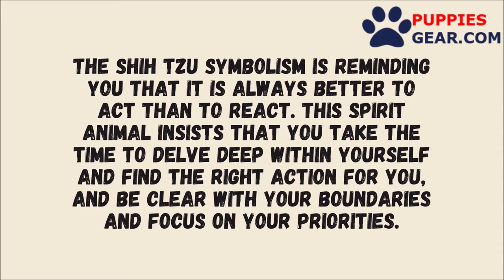Sweetheart Shih Tzu, Light Color Trucker Cap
The Shih Tzu symbolism is reminding you that it is always better to act than to react. this spirit animal insists that you take the time to delve deep within yourself and find the right action for you, and be clear with your boundaries and focus on your priorities.

This six-panel trucker cap with a mesh back will be a comfy and classic choice for a perfect day in the sun.

• Structured, mid-profile, six-panel cap
• 60% cotton, 40% polyester*
• Hard buckram front panels
• Mesh back
• Permacurv visor, matching under-visor
• Plastic adjustable closure
• 3.5″ crown (8.9 cm)
• Head circumference – 21 5/8″ to 23 5/8″ (54.9 cm to 60 cm)

We are Puppies Gear Home of the Best High-Quality Pet Supplies Online!